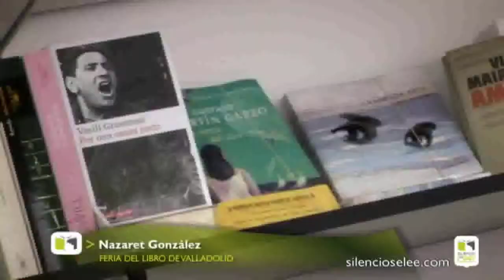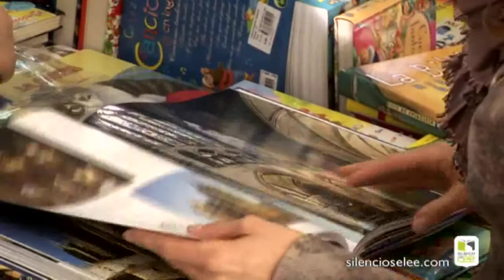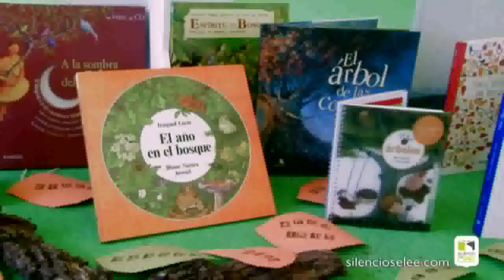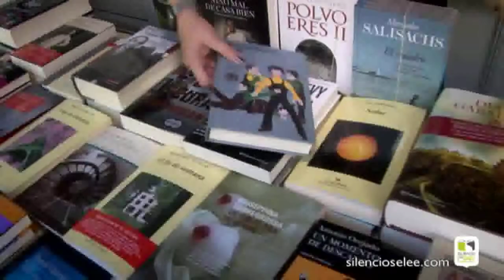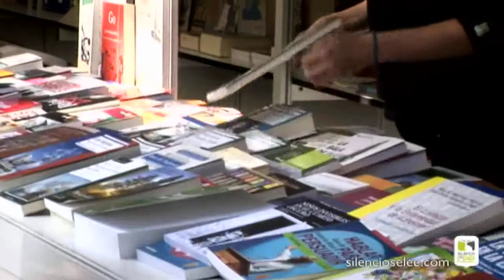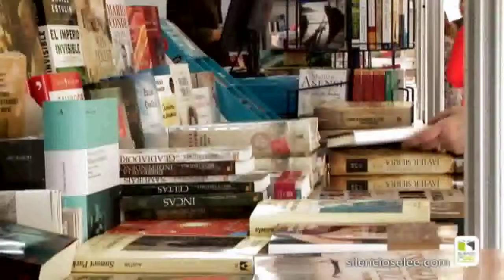Silencio, se lee P74 - Y tú ¿qué lees? - Feria del Libro de Valladolid - La importancia del libro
Miles y miles de libros...
Si nos paramos a pensar todo gira en torno a los libros, al papel, a las palabras, a las letras. Y si no fuera por ellos no disfrutaríamos tanto de las ilustraciones de grandes artistas, ni veríamos a los niños divertirse así con los cuentos.
Nos hemos venido a la Feria del libro de Valladolid para saber un poco mejor cómo es el panorama actual del libro, y nada mejor que preguntar a unos verdaderos expertos... los libreros.